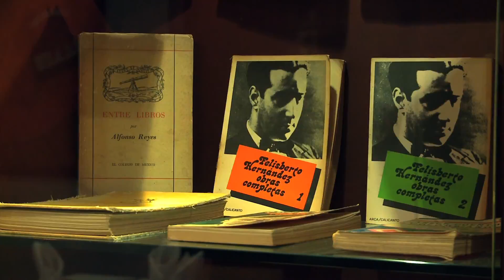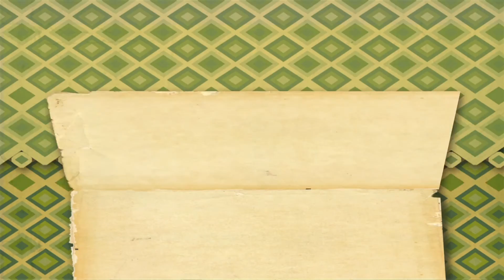Resumen cap 23 y 24 Segunda Temporada Expedición Condor de los Andes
Únete a EXPEDICION CONDOR DE LOS ANDES en facebook, 3 meses de travesía por el territorio colombiano, donde la belleza de los paisajes, su gente, la aventura y los deportes extremos son los principales protagonistas.

Ahora tienes de nuevo la oportunidad se vivir lo mejor de los deportes de aventura, la cultura y el ecoturismo al lado de Expedición Cóndor de los Andes, de lunes a viernes por el canal Senalcolombia.